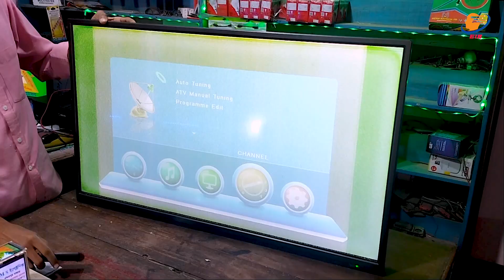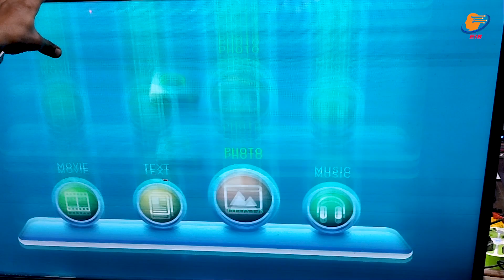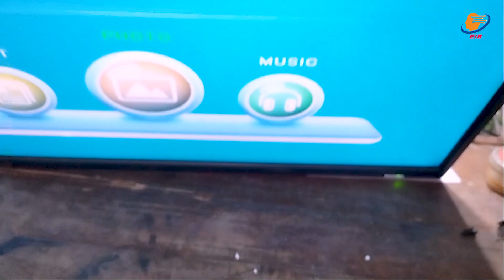LED TV Display repair bangla | vertical line and screen freezing problem | T390HVN04.0 (AUO) Panel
আপনি ইচ্ছা করলে আপনার টিভি মেরামতের জন্য, কুরিয়ার সার্ভিসের মাধ্যমে আমাদের ঠিকানায় পাঠাতে পারেন।
আমার সাথে যোগাযোগ:
মোঃ মনোয়ার হোসেন

(Whatsapp এ মেসেজ দিবেন, আমি সময় করে রিপ্লাই দিব)

জেলা: দিনাজপুর
উপজেলা : নবাবগঞ্জ
{ নন্দনপুর বাজার ( নবাবগঞ্জ টু আফতাবগঞ্জ, স্বপ্নপুরী রোড )}
দোকানের নাম :এম,এস ইলেকট্রনিক্স

কুরিয়ারে টিভি পাঠানোর ঠিকানা:

 দিনাজপুর বিরামপুর,
প্রোঃ মনোয়ার হোসেন,
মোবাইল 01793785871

RedX
করতোয়া,
AJR,
ও
সুন্দরবন,
কুরিয়ারে টিভি পাঠাতে পারেন ।

(আমি সাজেস্ট করি  RedX কুরিয়ার সার্ভিসে পাঠানোর জন্য, RedX এ পাঠালে হোম ডেলিভারিতে পাঠাতে)

(ধন্যবাদ)